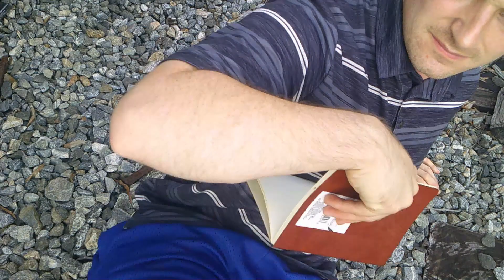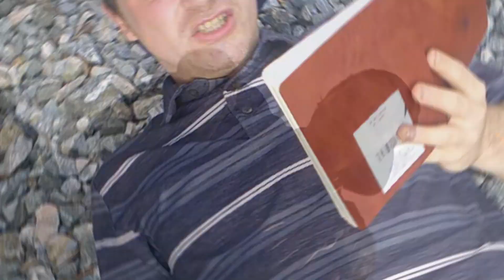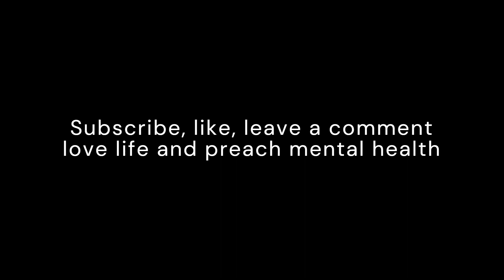Positive Perspective (Official Music Video)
LETs go new video been working on it for months now hope you like it
to people still stuggling with mental health and addiction we all can make it out of it I am a prime example of that